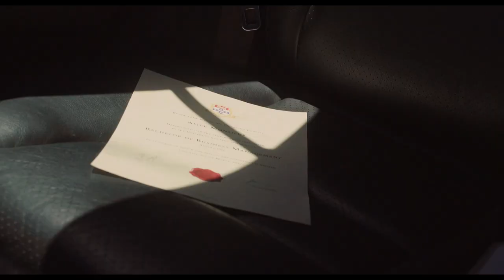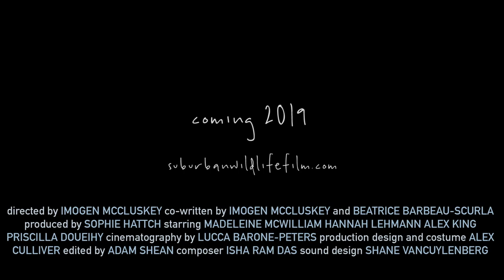Suburban Wildlife Trailer - Cinequest 2019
Suburban Wildlife Trailer